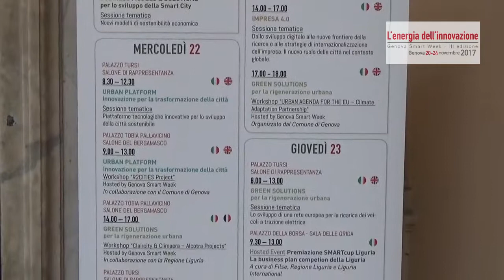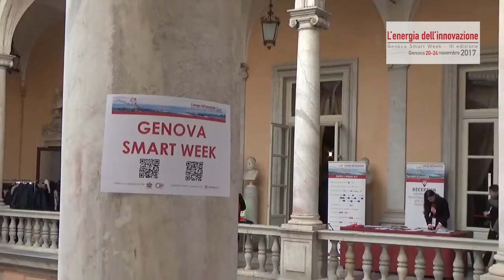Carlo Ferdeghini, Dir. Istituto SPIN - CNR Genova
Nuovi materiali, superconduttori, ma soprattutto interdisciplinarietà e un modo di fare ricerca, è questo il contributo del CNR al tema delle Smart Cities: le nuove sfide si muovono suil confine tra i diversi campi della scienza.